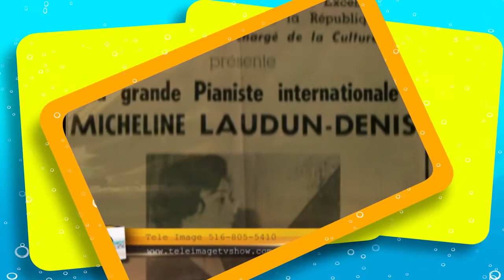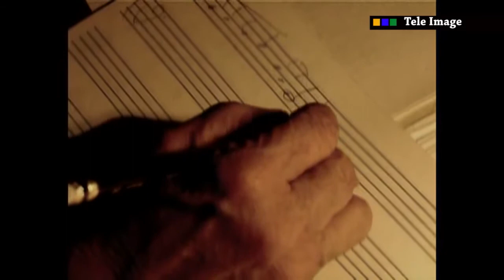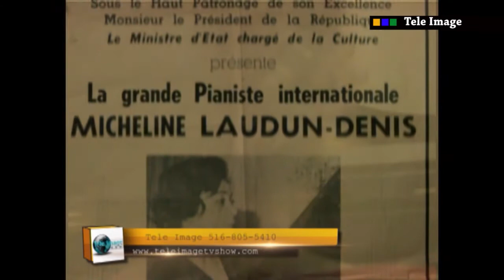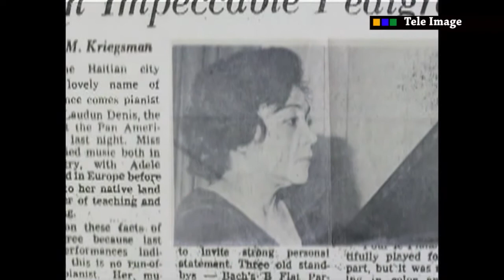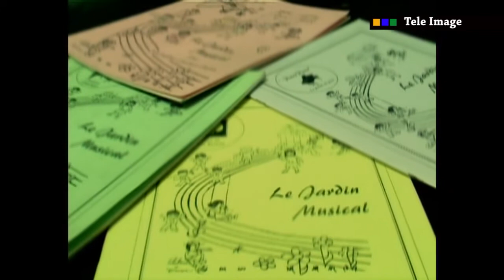FEMMES EXCEPTIONNELLES D’HAÏTI - MICHELINE LAUDUN DENIS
FEMMES EXCEPTIONNELLES D’HAÏTI - MICHELINE LAUDUN DENIS - ARNOLD ANTHONIN